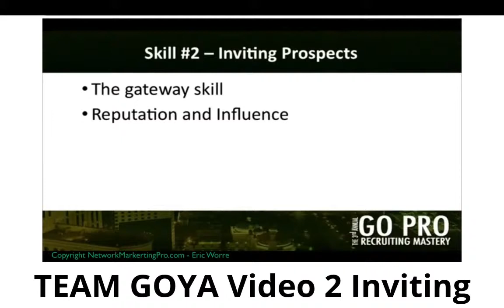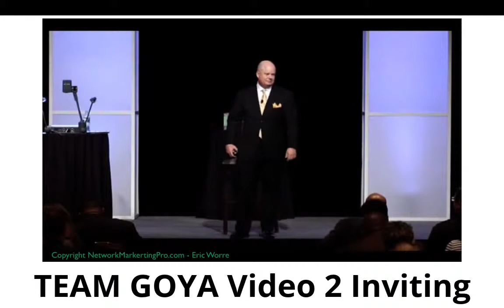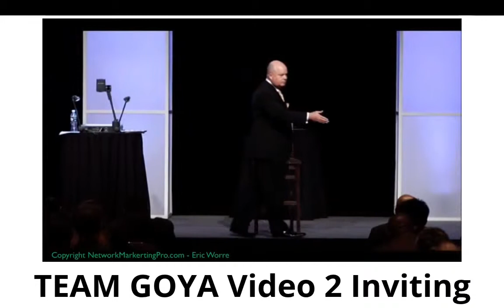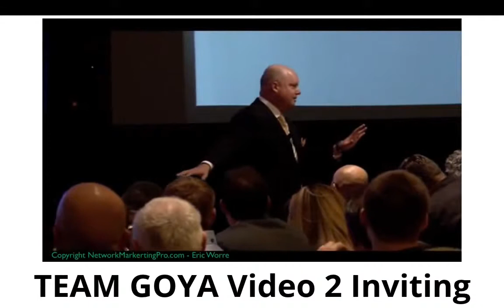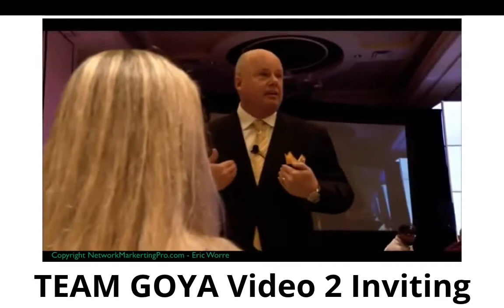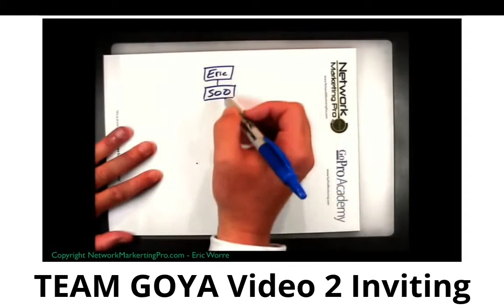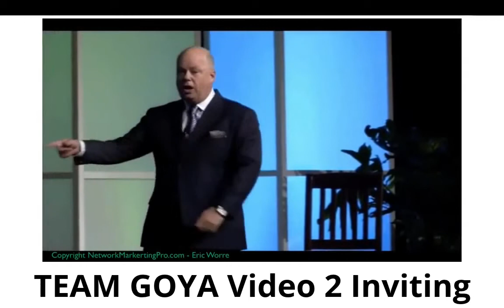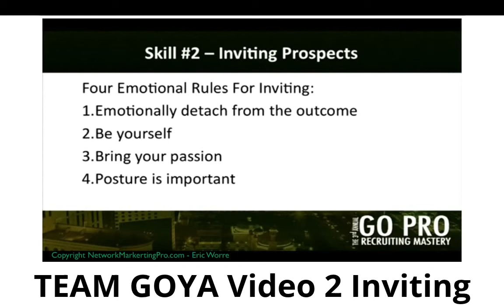TEAM GOYA #2 Inviting